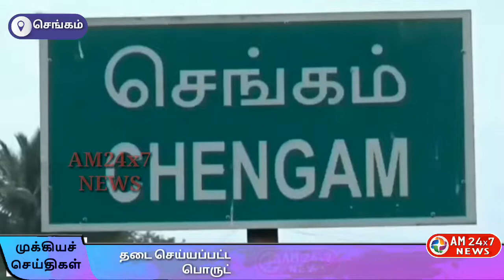தடை செய்யப்பட்ட பான்பராக் குட்கா போதை பொருட்களை பறிமுதல்.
செங்கம் பகுதிகளில்  சிறிய பெட்டி கடைகள் முதல் பெரிய மளிகை கடைகள் வரை காவல்துறையினர் அதிரடியாக ஆய்வு ;

 திருவண்ணாமலை மாவட்டம் செங்கம் மற்றும் சுற்றுப்பகுதியில் உள்ள சாலையோர பெட்டி கடைகள் முதல் பெரிய மளிகை கடை வரை திருவண்ணாமலை மாவட்ட நிர்வாகத்தின் உத்தரவின்பேரில் செங்கம் காவல் துணை கண்காணிப்பாளர் கே சரவணகுமரன் தலைமையில் செங்கம் காவல் ஆய்வாளர் சரவணன் மேல்செங்கம் ஆய்வாளர் செங்குட்டுவன் மற்றும் காவல்துறையினர் ஆங்காங்கே  பெட்டி கடைகள் முதல் பெரிய மளிகை கடைகள் வரை அனைத்துப் பகுதிகளிலும் அதிரடியாக ஆய்வு செய்து தமிழக அரசால் தடை செய்யப்பட்ட பான்பராக் குட்கா போன்ற போதை பொருட்களை பறிமுதல் செய்து நடவடிக்கை மேற்கொண்டனர் இந்நிலையில் செங்கம் பகுதியில் முழுவதும்  பரபரப்பு காணப்பட்டது